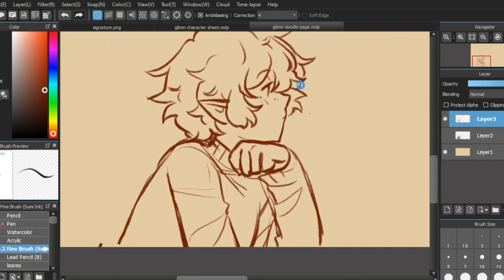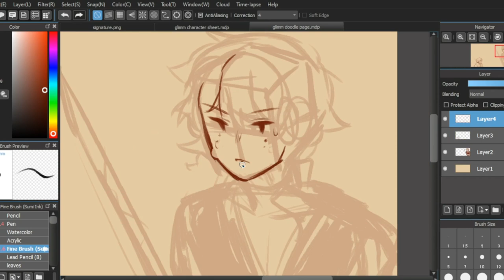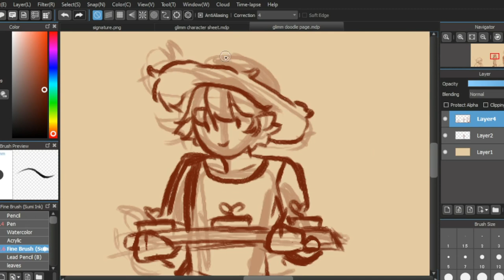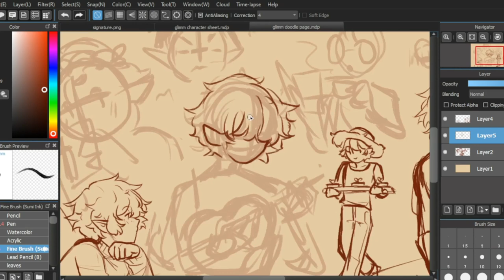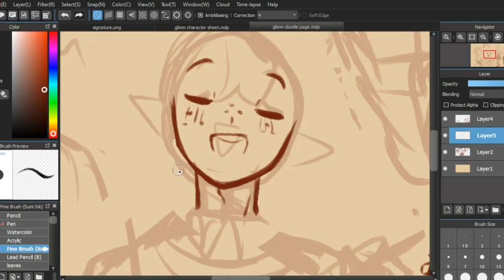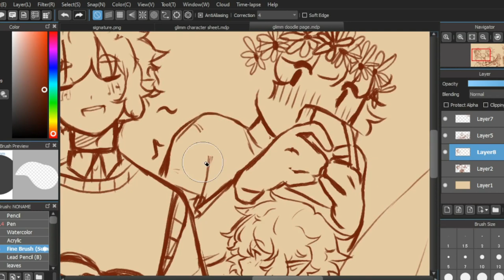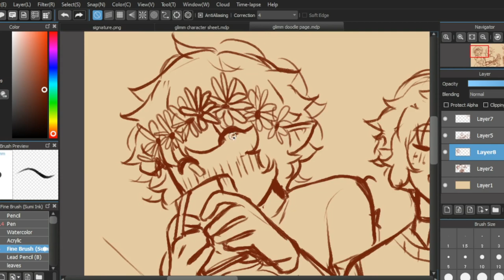Glimm Doodles | Doodle Drop 9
look at him :3

ଘ(੭ˊᵕˋ)੭* ੈ✩‧₊˚
~my art

OBS Studio
Capcut